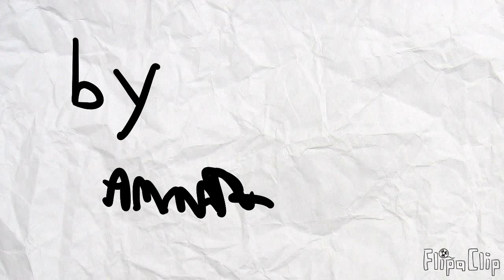Run to death